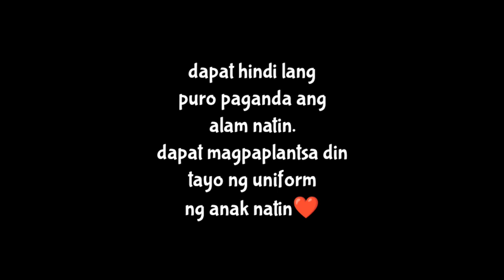Paano magplantsa ng blouse for school?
WIDO TV - channel where you can find guitar tutorials.